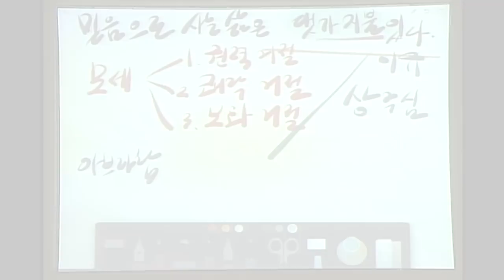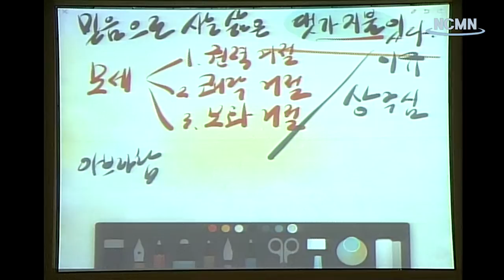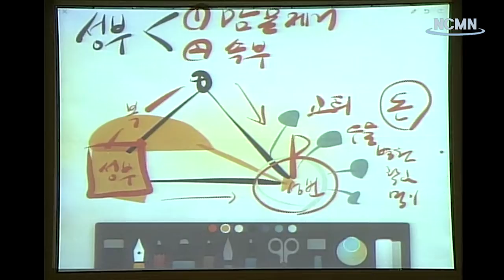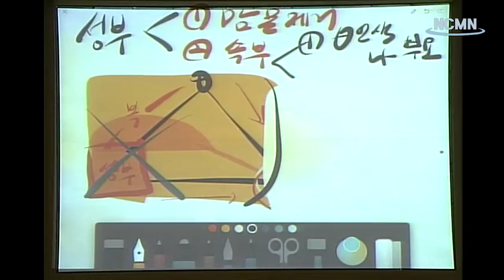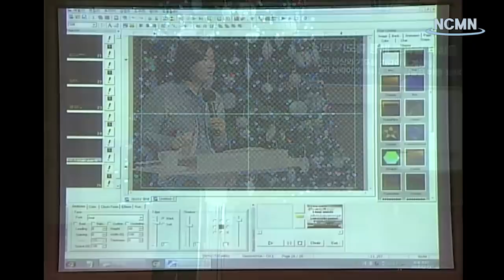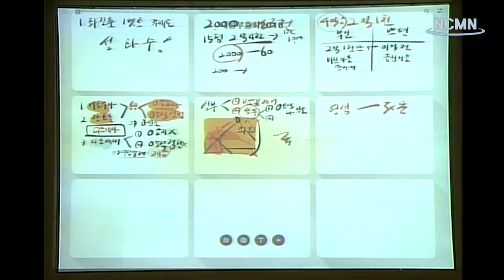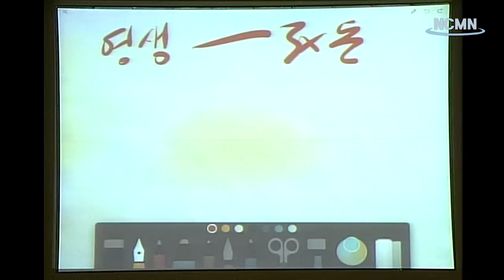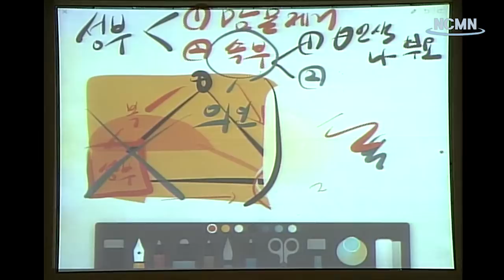거제고현교회3-2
거제고현교회재정부흥회